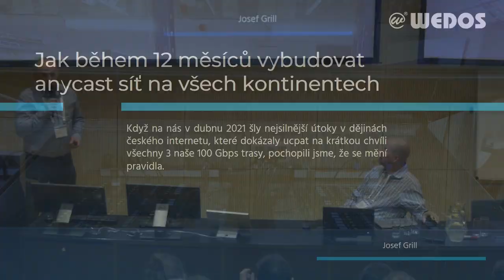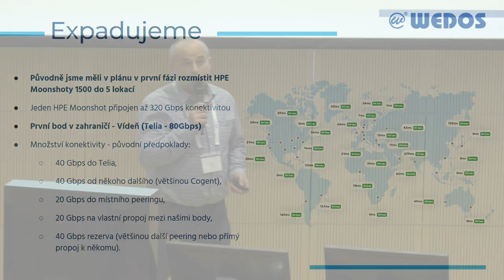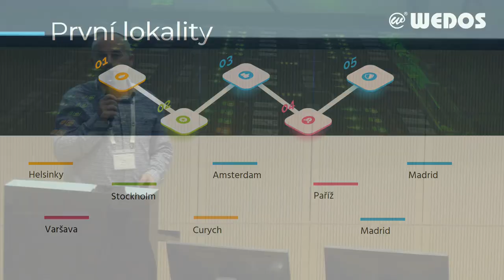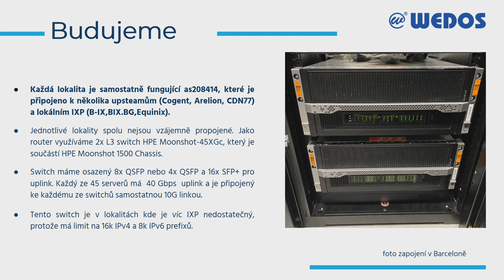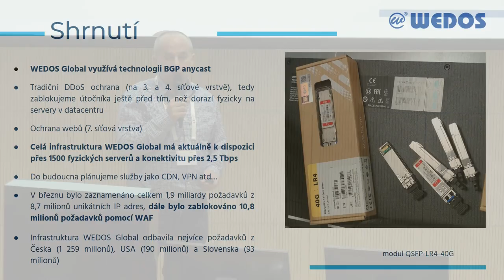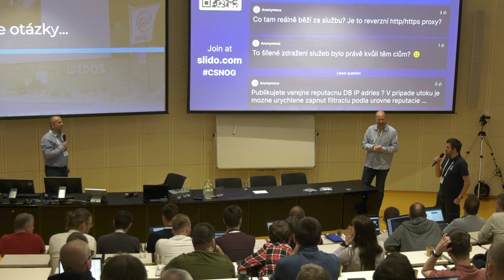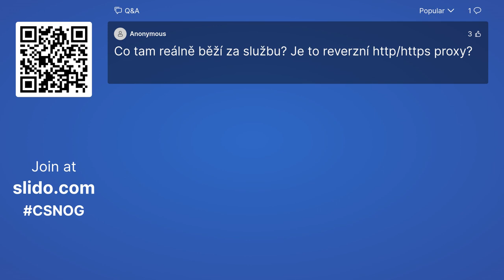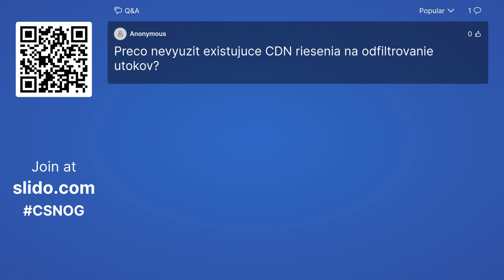Jak během 12 měsíců vybudovat anycast síť na všech kontinentech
Josef Grill | Wedos

Za 12 měsíců jsme vybudovali poměrně velkou a robustní anycast síť, která je nyní na všech kontinentech. Je to několik desítek lokalit (a pořád přidáváme další) a celkově je v provozu několik tisíc fyzických serverů.

Aktuálně máme konektivitu několik Tbps.

Jak budování probíhalo, co vše to obnášelo a co vše lze na tom provozovat.

Existuje budoucnost bez podobného řešení?